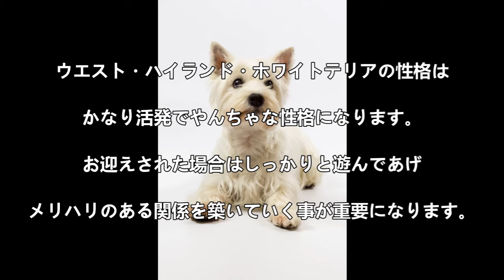ウエスト・ハイランド・ホワイトテリア ペットリフォームならセラフ榎本 愛犬家住宅 関東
愛犬家住宅ならセラフ榎本
今回はウエスト・ハイランド・ホワイトテリアについてご紹介させて頂きました。
ペットリフォームのご相談、御見積りはセラフ榎本にご用命いただきますよう、何卒よろしくお願い申し上げます。